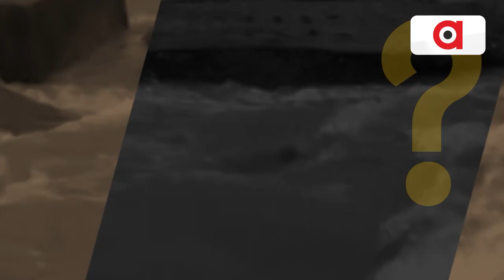ସତ୍ୟବାଦୀରେ ଉମାଘାଇ !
ବିଧାୟକ ଉମାକାନ୍ତ ସାମନ୍ତରାୟଙ୍କ ପାଇଁ ମକରା ନଦୀରେ ହେଲା ଘାଇ । ଘାଇ ପଛରେ ବିଧାୟକ ଉମା ସାମନ୍ତରାୟଙ୍କ କଳାହାତ ଅଭିଯୋଗ ।